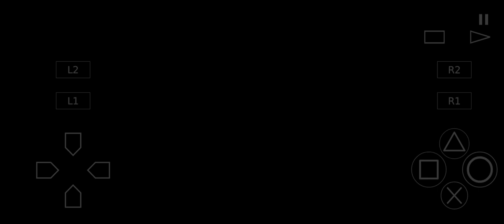Boody Roar ll Módulo Story #05 [Wolf]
Na história do jogo, 5 anos de passaram desde que os Zoanthropes renegados destruíram a bio-corporação multinacional Tyler. O que acontece, é que como consequência disto, involuntariamente eles acabaram revelando sua existência à humanidade. Logo os humanos passaram a temer, odiar, perseguir e caçar os Zoanthropes. Os Zoanthropes encontraram refúgio nos subterrâneos com a organização ZoanthropesLiberation Frontor ZLF. As ações da ZLF foram se tornando cada vez mais agressivas matando muitas pessoas inocentes. E por fim, a ZFL acaba se revelando como uma organização terrorista com o objetivo de erradicar a vida humana, considerada inferior, da face da terra. Os boatos sobre a ZLF dizem que não apenas humanos são atacados mas também Zoanthropes que discordam das táticas da ZFL. Shina, a Leopardo suspeita que seu pai Gado seja o líder da ZFL. E a contagem de corpos só aumenta até que surjam novos líderes que tragam novamente a paz ao mundo.

Ano: 1999
Plataforma: Playstation
Produtora: Hudson Soft
Distribuidora: Sony Computer Entertainment

gameplay
story
bloody Roar ll
PlayStation 1
play1
psx
ps1
nostalgia
jogo antigo
jogo antigo muito bom
nostalgia pura
top jogos do PlayStation 1
top jogos do play1
gameplay jogo de luta
jogo de luta
jogo de luta do PlayStation 1
jogo bom de luta do PlayStation 1
top jogos de luta do PlayStation 1
top jogo de luta antigo
jogo de luta antigo
jogos antigos de luta são melhores